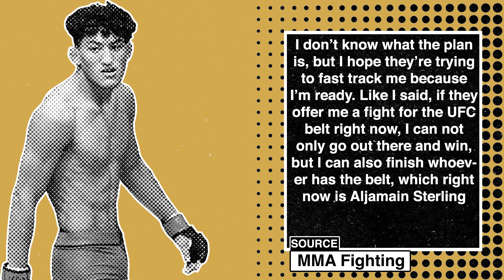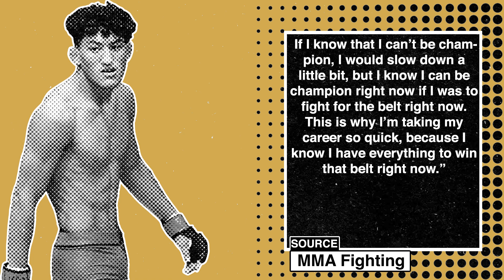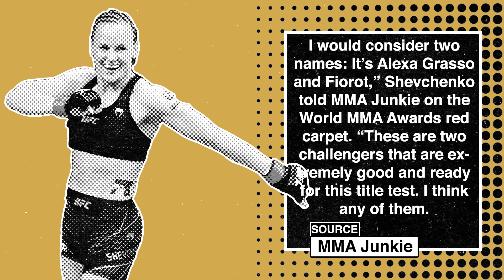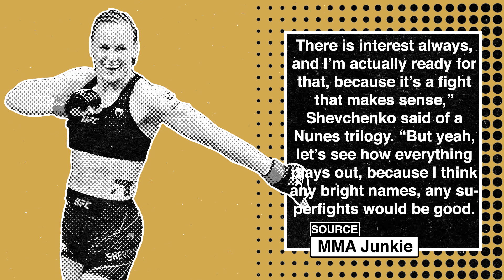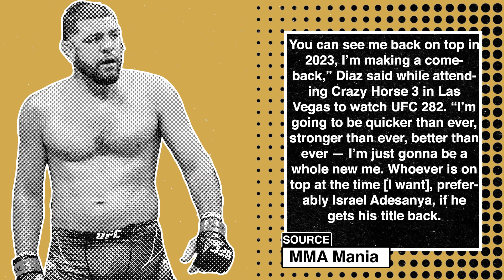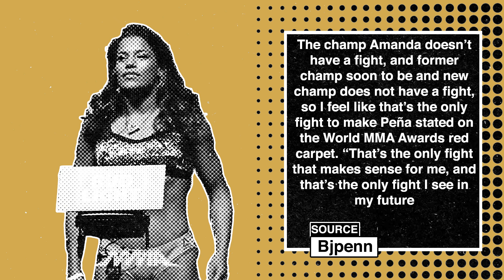Kamaru Usman Out Of Leon Edwards Title Fight, Nick Diaz VS. Israel Adesanya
Credits